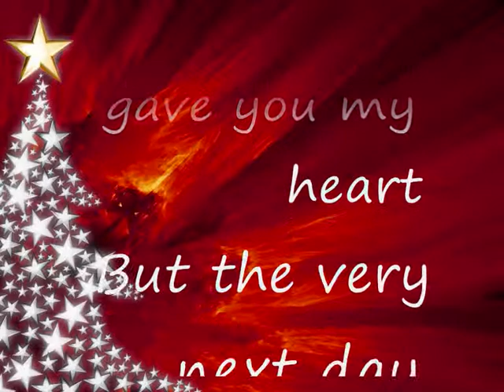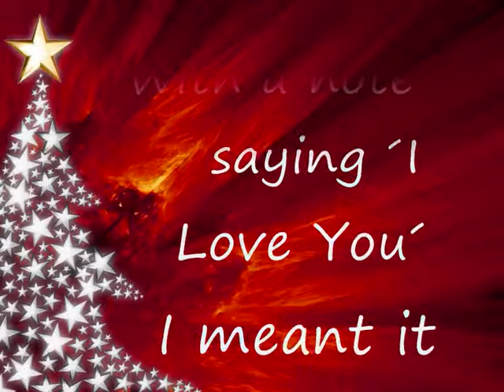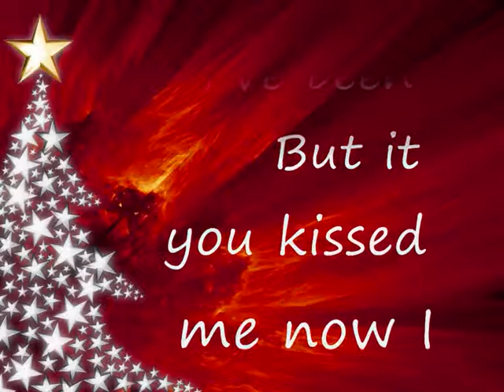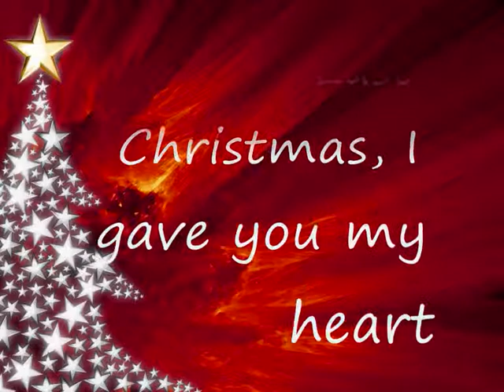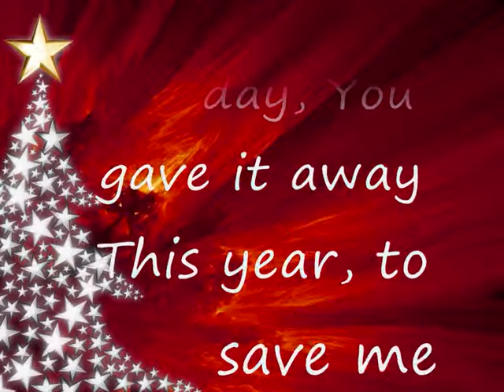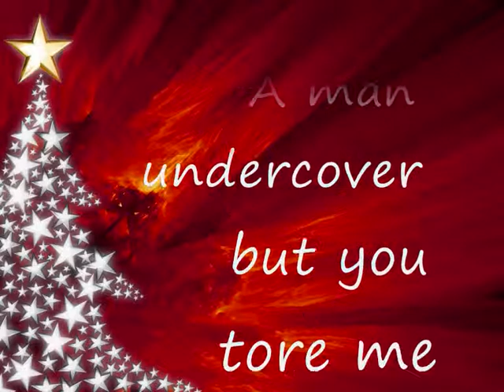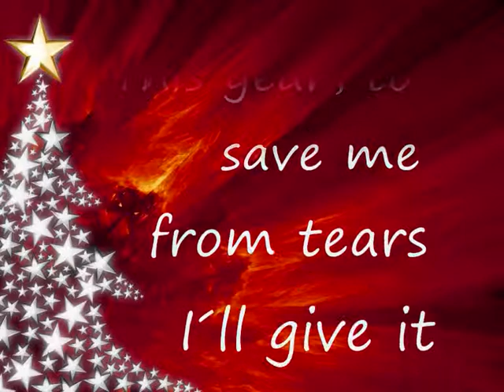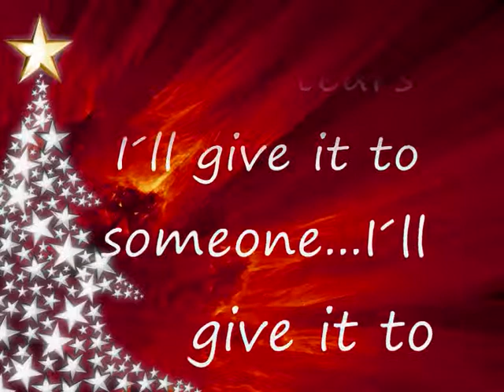last christmas lyrics